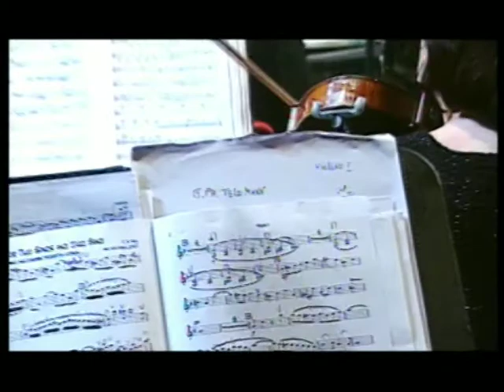Concerto for two violins (saxes) arranged by Rafi Krauz for orchestra and big band.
This is a special jazz arrangement that I made for a unique meeting between a symphonic orchestra and a big band (Holon Big Band). That was performed in a concert with Nancy King in Holon - Israel - March 2002.
Rafi Krauz, Israel.